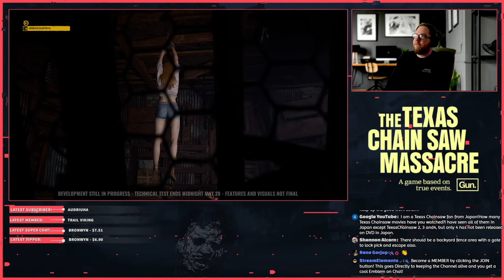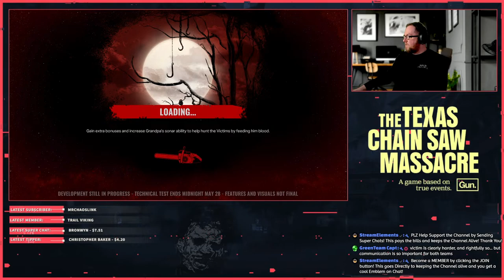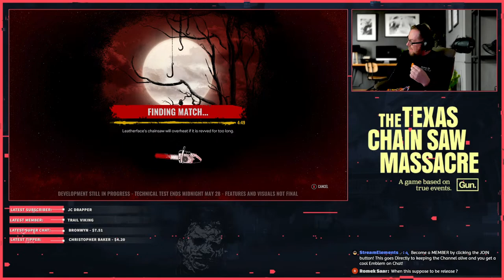The Texas Chainsaw Massacre | Technical Test | Gameplay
Join us as we try out the new Game The Texas Chainsaw Massacre from the Creators of Friday the 13th!

The Texas Chainsaw Massacre | Technical Test | Gameplay LIVE 4K
Video URL